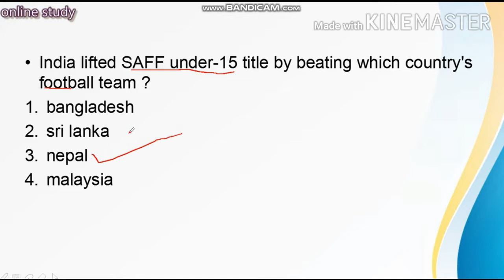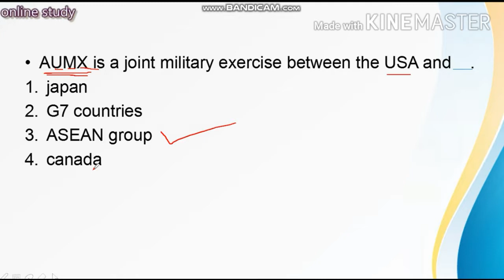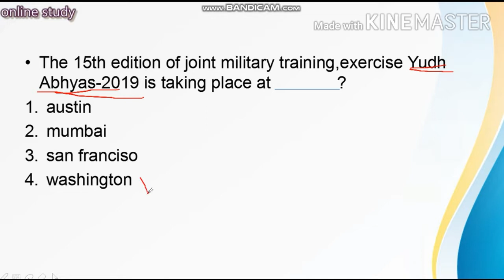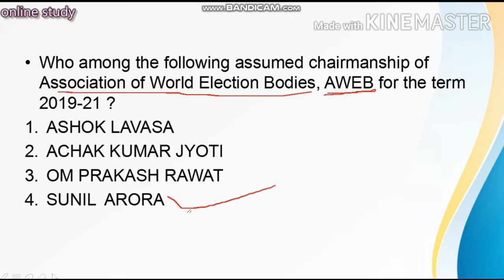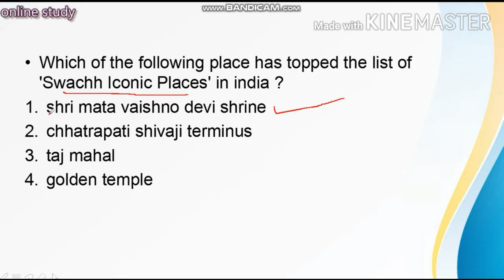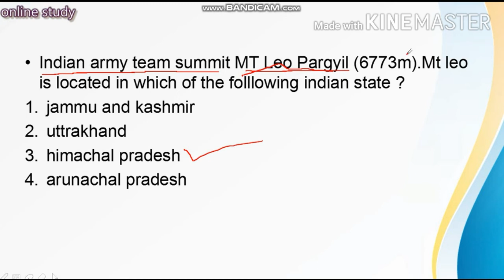by Sanjay and vijay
EDU MATHS CHANNEL ON WELCOME YOUR YOU CHANNEL IS DAILY CURRENT AFFAIRS ALL INDIAN PEOPLE AND STUDENT AND CHILDREN IS CHANNEL IS GOVERNMENT JON MET IS GOAL ।
      MY CHANNEL DAILY CURRENT AND GENERAL KNOWLEDGE AND MATHEMATIC AND SCIENCE AND ALL SUBJECT IN COVER BY MY CHANNEL AND GPSC CALSS 1,2,3,4 GUJARAT ALL GOVERNMENT FOR IS MAKING ALL MATERIAL IS UPLOAD MY CHANNEL SUBSCRIBE NOW DAILY CURRENT AFFAIR